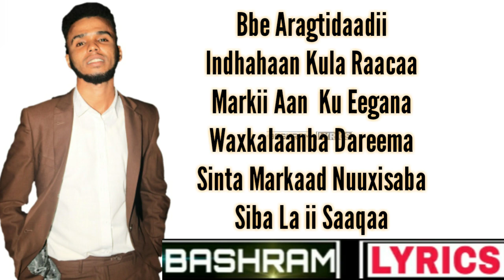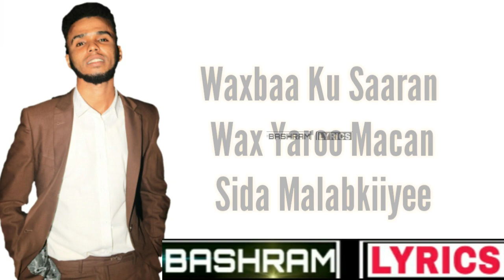AL FANAN SEERABTAA HEES CUSUB BACKGA DEY COMING SOON 2020